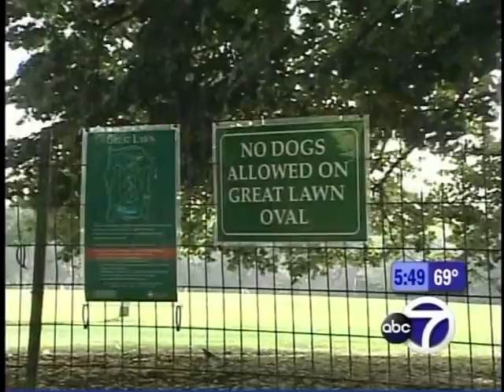Central Park PAWS - from 2006 archive